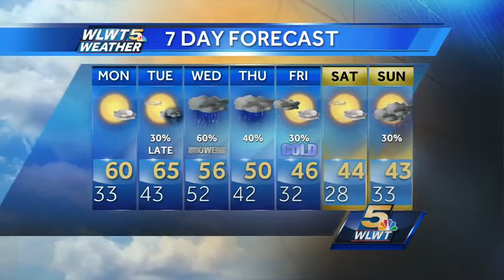Nice Start To The Week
Not bad for a Monday!  Turning a little warmer with plenty of afternoon sun.